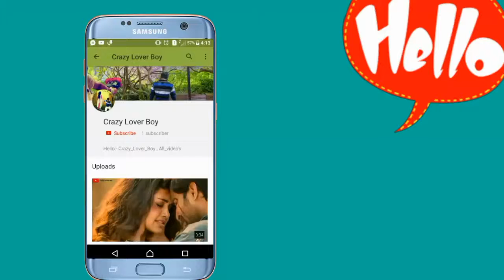💞💗Romantic_|_Love_Story_WhatsApp_|_Status_Video_-_2019❣️👆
Romantic Love Story Status Video

So Cute Girl & boy Love Status Video

Awesome best one love status Video's

Sweet Gf Love Status video

Bf Love Whatsapp Status Video

Heart Touching new status video

Love Fillings Status video